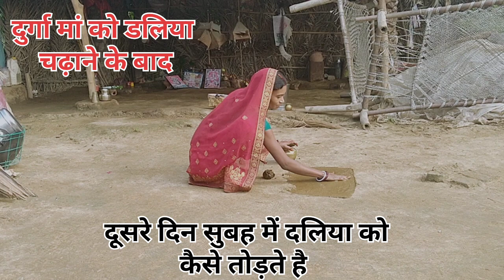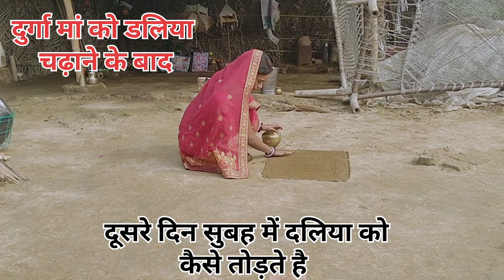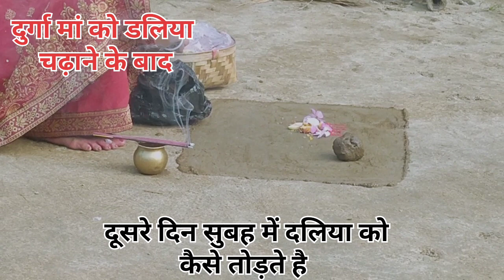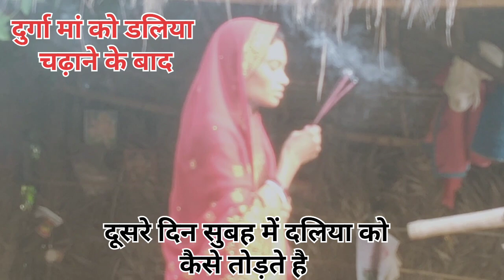दुर्गा पूजा में दुर्गा मां को डलियां चढ़ाने के बाद दूसरे दिन सुबह माता बहन लोग डलिया कैसे तोड़ते है